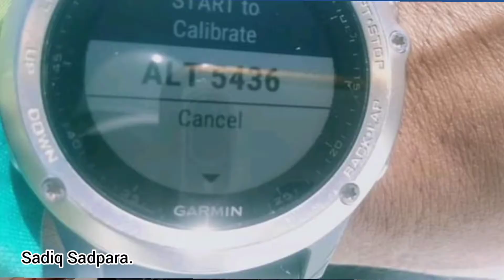Team Baltistan Khosor gang expedition 2021